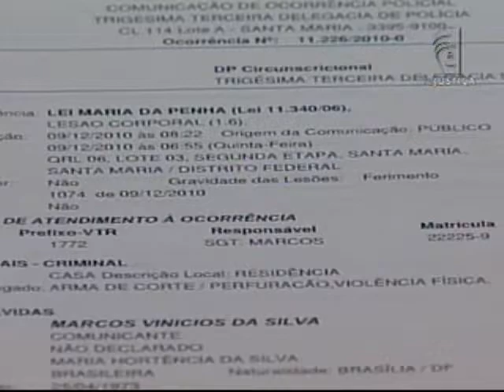Lei Maria da Penha (10/10/12)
Você sabia que a Lei Maria da Penha não é aplicada somente em casos onde a vítima é mulher?